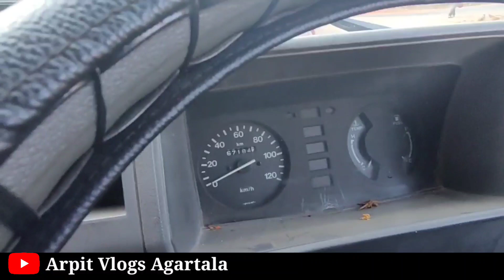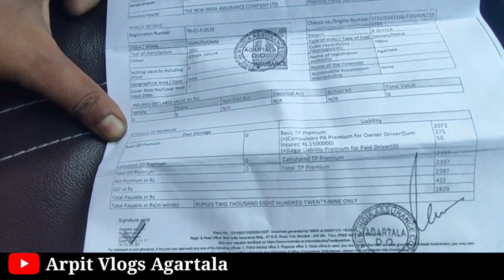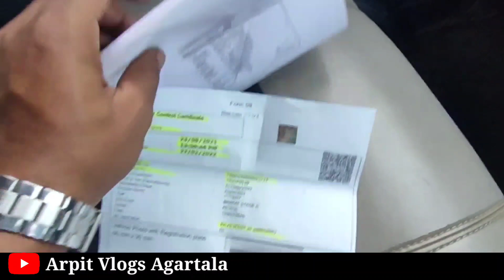Secondhand Omni on Sale at Low price in Good Condition